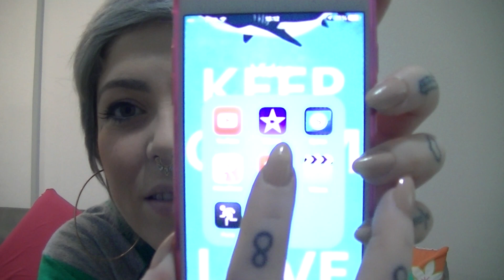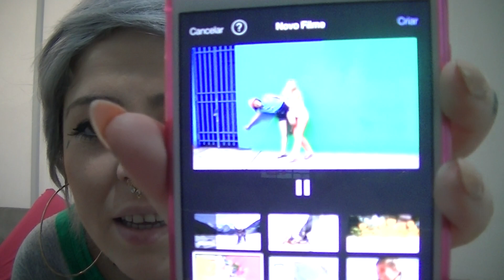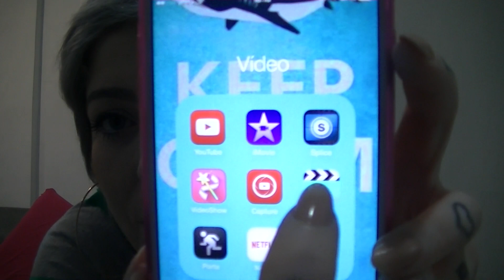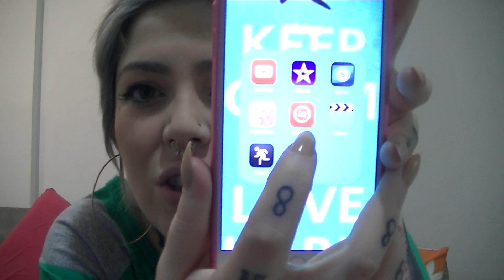Como eu edito meus vídeo no CELULAR! (com dicas de app)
A maioria das pessoas sabem que eu gravo e edito meus vídeos pelo celular. Em alguns momentos até subo eles pro youtube direto de lá. Então hoje mostrei pra vocês quais aplicativos tornam isso possível. Espero que seja útil e que gostem!
Beijo beijo!